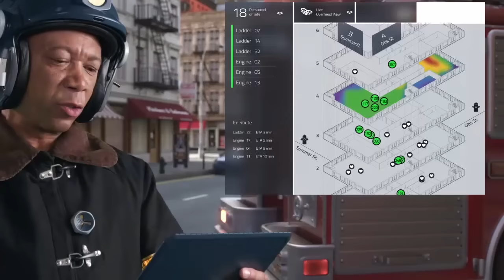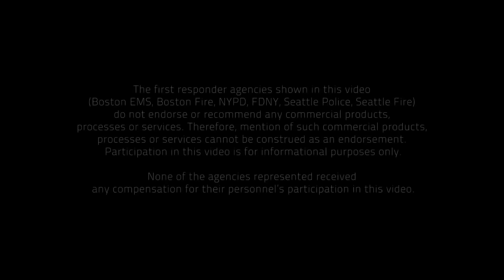Future of First Response - Vision for Firefighting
DHS S&T shows a glimpse of some of potential future technologies, like lighter turnout gear that protects from toxins as well as heat, and integrated communications and safety devices that will help the firefighter of the future be better protected, connected and fully aware.